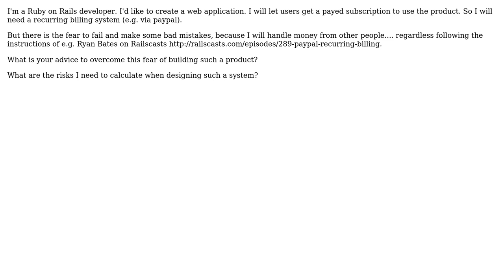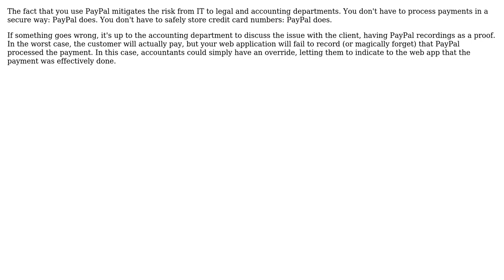How to overcome the fear of building a web application with a recurring payment system?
Software Engineering: How to overcome the fear of building a web application with a recurring payment system?

With thanks & praise to God, and with thanks to the many people who have made this project possible! | Content (except music & images) licensed under CC BY-SA | Music | Images & others | With thanks to user sn3ek user ipaul user gnat user Arseni Mourzenko and the Stack Exchange Network Trademarks are property of their respective owners. You are responsible for your own actions.